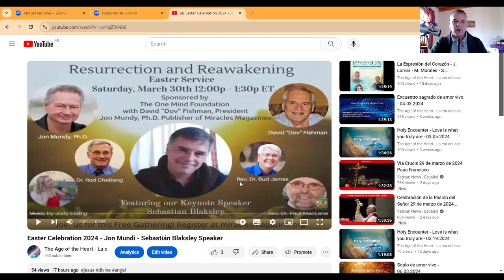Encuentro Santo - Encuentro sagrado de amor vivo - 01.04.2024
Compartiendo la sabiduría de las revelaciones recibidas por Sebastián Blaksley, en un diálogo abierto de corazón a corazón en la presencia del Espíritu de Amor.

Todos están invitados a participar de los Encuentros sagrados de amor vivo. Para mayor información: